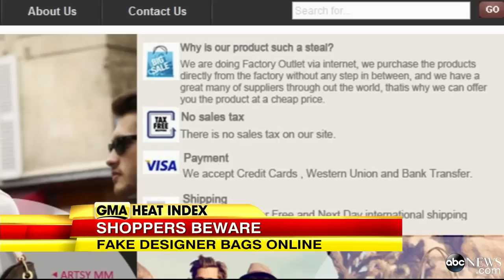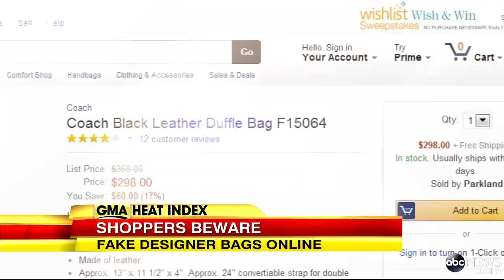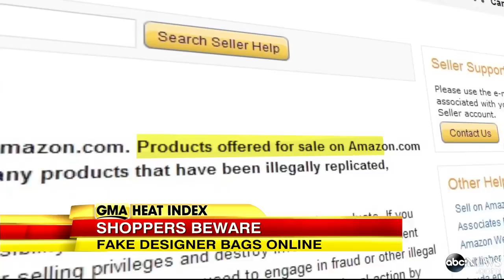Cyber Monday Alert: Beware of Cyber Scams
Learn how to avoid online counterfeiters selling fake designer goods.